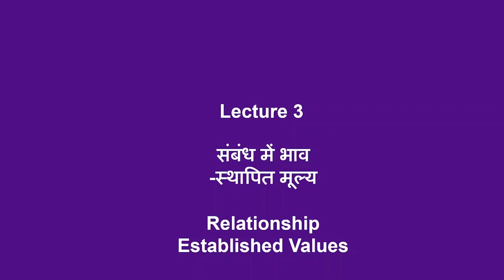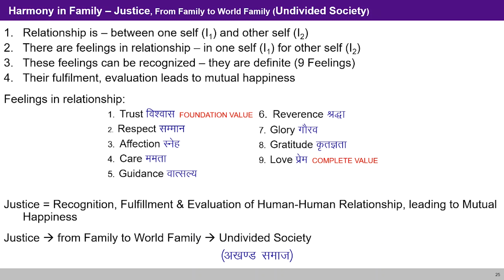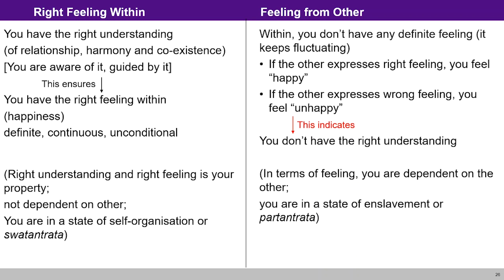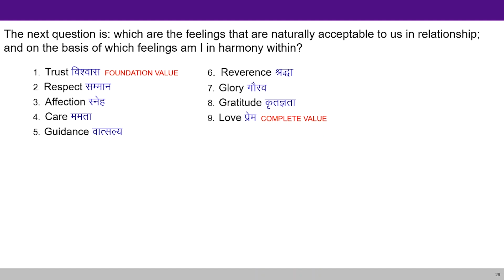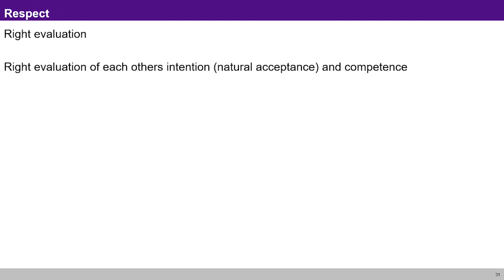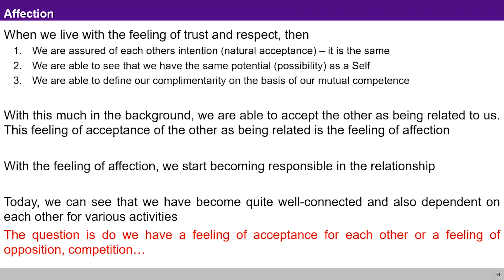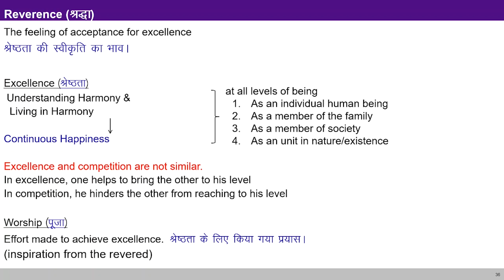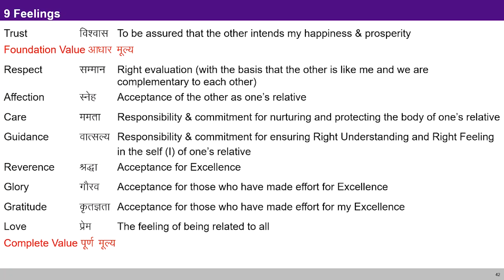Lecture 3 Relationship - Established Values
This video is a quick revision of all the 9 established values (Trust, Respect, Affection, Care, Guidance, Reverence, Glory, Gratitude and Love). It will help us to understand the 9 expressed values also.

This video covers Unit 1, chapter 3 - Established Values in Relationship of Vision for Humane Society (KOE076).